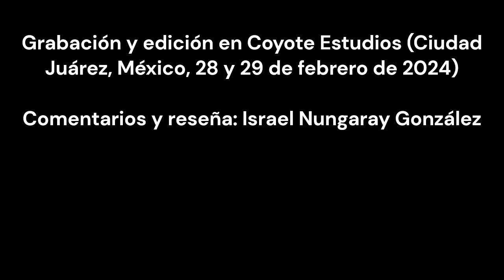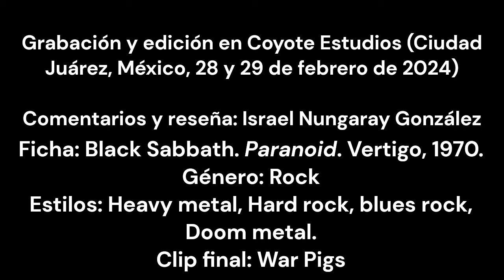Música: Reseña de Black Sabbath 'Paranoid' (1970)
El segundo trabajo de Black Sabbath consagró su carrera como grupo de culto y sentó las bases definitivas para el Heavy Metal de los 70s y 80s. Cheers.